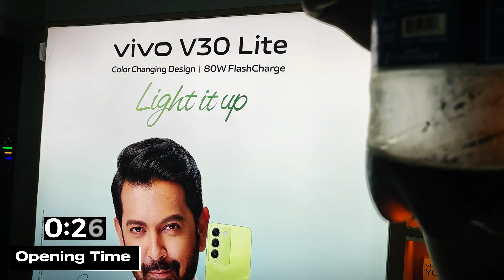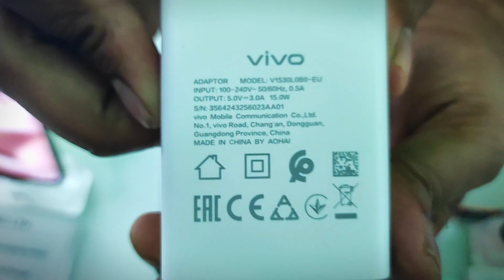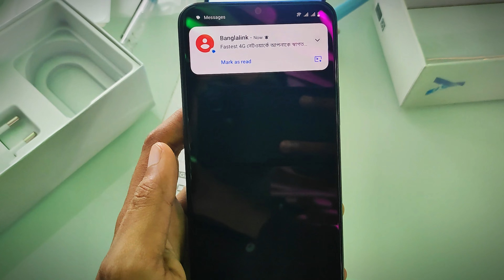Vivo Y18 Unboxing at Vivo Store | Stylish Design🔥 Best Camera Features!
Welcome to our Vivo Y18 unboxing video! Watch as we unbox the stylish Vivo Y18 at the Vivo Store, featuring a detailed